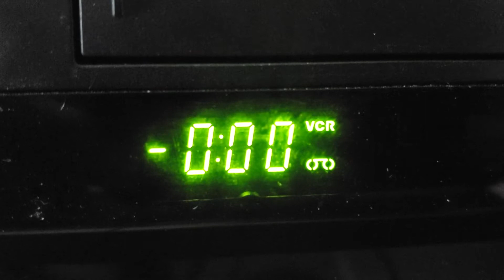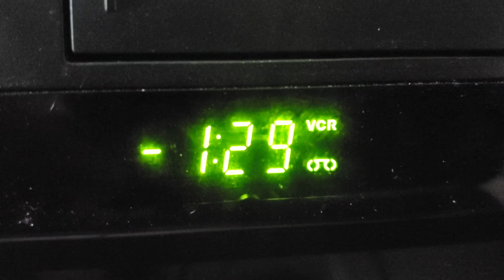Rewinding a VHS #42